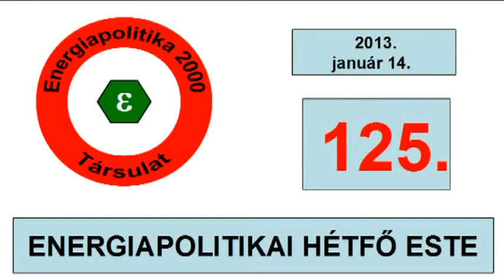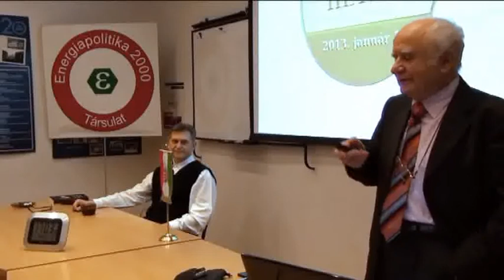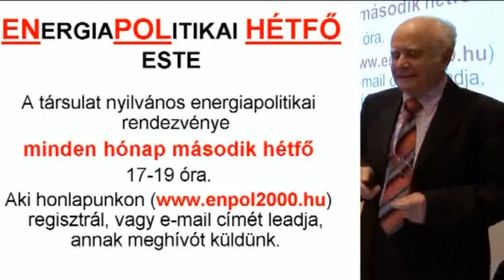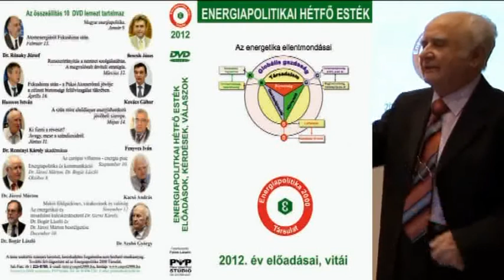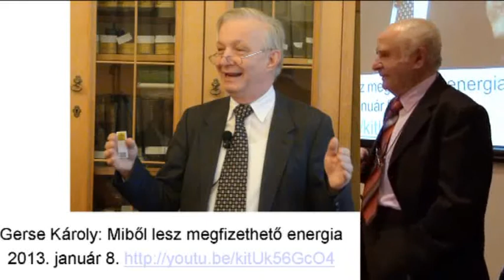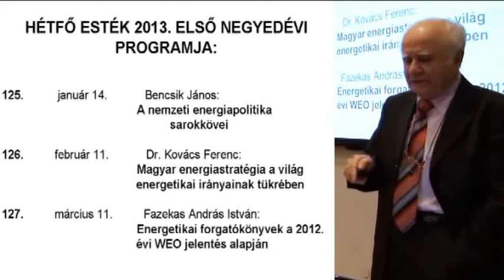125. ENPOL HÉTFŐ, Bevezető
Dr. Járosi Márton bevezetéje a 125. ENPOL HÉTFŐN 2013. Január 14.,ENPOL